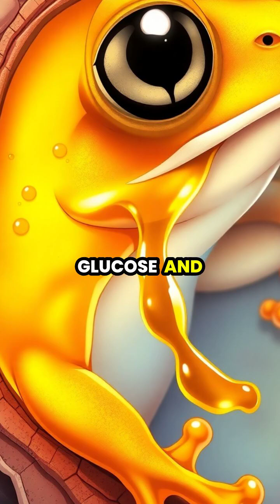Survival in Frozen Worlds: How Tardigrades & Wood Frogs Defy Nature's Freeze! ❄️🐸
Explore the astonishing adaptations of tardigrades and wood frogs that allow them to survive freezing temperatures! 🥶 From powerful natural antifreeze proteins to unique cellular structures, these creatures showcase nature’s brilliance in extreme conditions. Watch as we dive deep into the microscopic world and witness the magic of life persisting amidst a winter wonderland. 🌨️ Don't miss this scientific journey into survival!